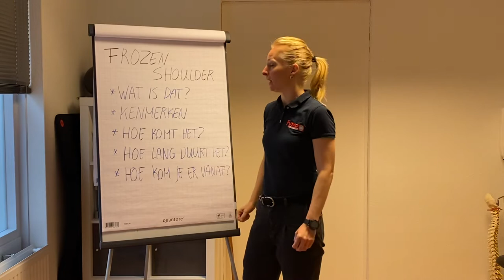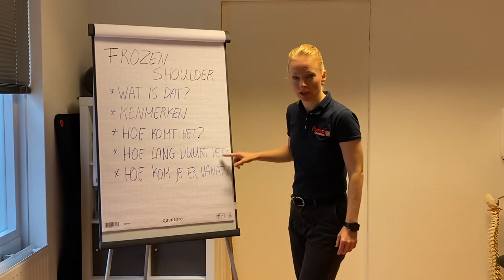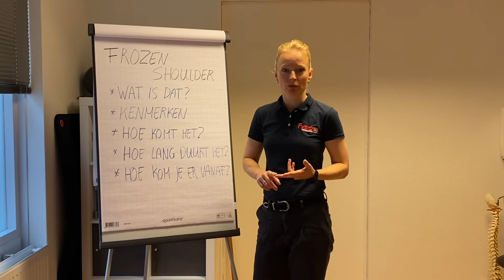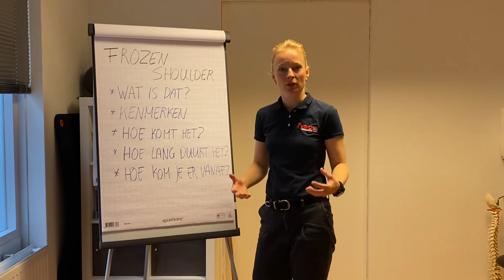Frozen Shoulder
Wat is dat een Frozen Shoulder? Hoe herken je het? Hoe krijg je het? Op al deze vragen geeft Gemma je antwoord.